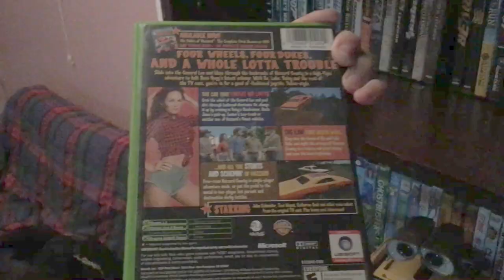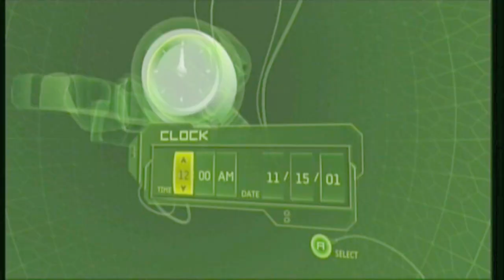The Dukes of Hazzard : Return of the General Lee (Xbox)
This video was in no way made to bash anyone who likes dukes of hazards or this game!

When i did this video it was legitimately the first time i had ever played the game.

 this is my first impressions

 (also didn't have alot of knowledge of the dukes of hazards at the time, wooops)

I may redo this video in the future to get a better take on the game.

And thank you everyone for all the support recently! Getting SOO close to the 500 sub milestone! like lets goooo!